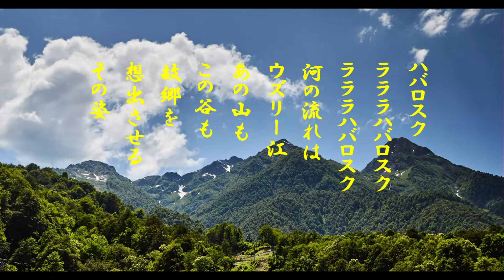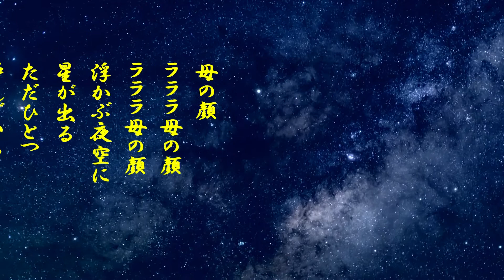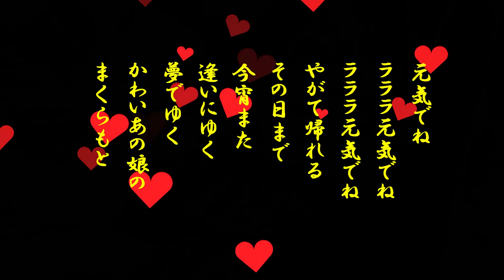「ハバロフスク小唄」ケン＆ミク 感動し心がゆさぶられる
昭和24年シベリヤ帰還者と歌手がコラボして歌う。
分け合って別に林伊佐緒さんのシングルもキングレコードから発売された。